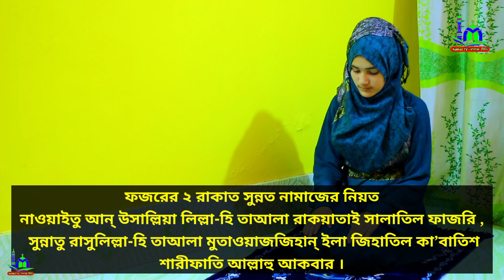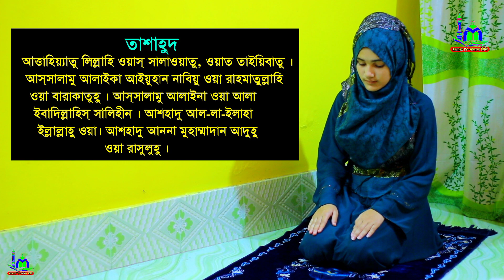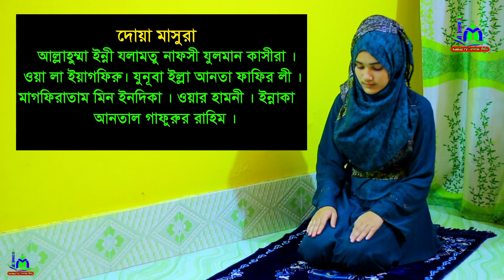মহিলাদের ফজরের নামাজ পড়ার নিয়ম শিখুন । ফজরের নামাজশিক্ষা mohilader fojorer namaj porar niyom namaztv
⚠️ Warning ⚠️

👇 যে কোনো প্রয়োজনে যোগাযোগ করুন 👇
        ☺️ মোহাম্মাদ রবিন ☺️